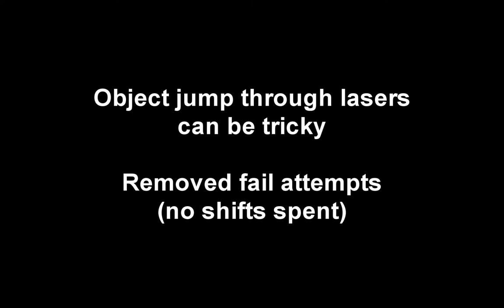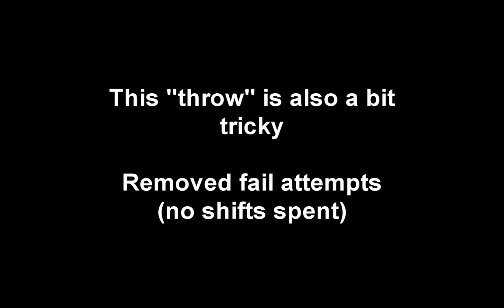Quantum Conundrum - A Bird In The Hand - 13 shifts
How to get 13 shifts in the Quantum Conundrum level A Bird In The Hand (from the Desmond Debacle DLC).

Found a new trick to throw Desmond farther than before.